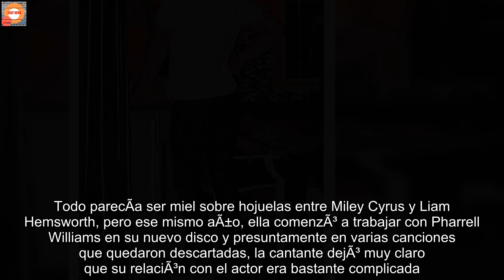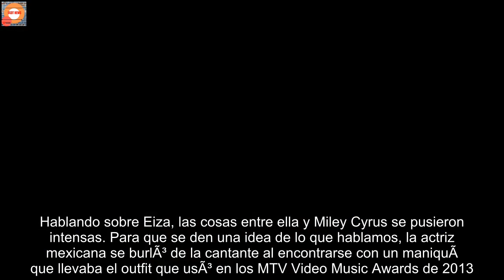Chismecito del bueno: El hilo que explicÃ³ la intensa relaciÃ³n de Miley Cyrus y Liam Hemsworth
No cabe duda de que nos encanta el chismecito, y mÃ¡s si se trata de dos figuras pÃºblicas importantes. Recientemente las redes sociales reavivaron una de las relaciones mÃ¡s curiosas que se dieron dentro del mundo del entretenimiento, ni mÃ¡s ni menos que la de Miley Cyrus y Liam Hemsworth. Â¿La razÃ³n? Bueno, pues apareciÃ³ un hilo de Twitter en el que contaron la intensa relaciÃ³n que ambos tuvieron y que acabÃ³ en divorcio hace dos aÃ±os.Â  Para ponerlos en contexto, Miley y Liam se conocieron en 2009, cuando ambos trabajaron en la pelÃ­cula The Last Song. En aquel momento, la cantante lo presentÃ³ como su mejor amigo; sin embargo, la quÃ­mica entre los dos hizo que la actriz de Hannah Montana sintiera atracciÃ³n por Ã©l porque de acuerdo con Cyrus, no sabÃ­an quiÃ©n era, no conocÃ­a su trabajo y mucho menos tenÃ­a una idea preconcebida de ella. AhÃ­ comenzÃ³ todo. Un hilo de Twitter nos contÃ³ los altibajos de Miley Cyrus y Liam Hemsworth De acuerdo con el hilo publicado por la cuenta @milesholy, Miley Cyrus y Liam Hemsworth “confirmaron” su relaciÃ³n ese mismo aÃ±o, cuando los captaron besÃ¡ndose en el aeropuerto de Nashville. Desde ese momento, el actor la acompaÃ±Ã³ en su gira por Reino Unido âaunque lo seguÃ­a llamando su amigoâ y fue justo en esa Ã©poca donde apareciÃ³ una actitud que la chaviza de ahora dirÃ­a que es una red flag, pues Ã©l le pidiÃ³ que cerrara su cuenta de Twitter.Â  Miley eliminÃ³ la cuenta y sobre esto dijo que Liam querÃ­a que dejara la red social por “buenos motivos”, pues supuestamente perdÃ­a mucho tiempo tuiteando. La cantante se despidiÃ³ con un rap y la situaciÃ³n se hizo tan viral con el MileyComeBack que hasta Katy Perry pidiÃ³ que regresara. A pesar de todo esto, parecÃ­a que su relaciÃ³n iba viento en popa hasta que en 2010, el representante de Hemsworth confirmÃ³ su primera separaciÃ³n debido a sus agendas.Â  Aunque como esa parejita que empezÃ³ a andar cuando iban en la prepa, Liam Hemsworth y Miley Cyrus regresaron a finales de ese aÃ±o pero tan solo dÃ­as despuÃ©s se tomaron un break. En noviembre de 2010, la exestrella de Disney festejÃ³ su cumpleaÃ±os nÃºmero 18 donde se le vio besÃ¡ndose con el actor Avan Jogia âa quien recordarÃ¡n por interpretar a Beck Oliver en Victoriousâ, con quien tuvo un breve romance. La pareja confirmÃ³ su compromiso, pero aparecieron rumores de infidelidad Para abril de 2011, estos tortolitos volvieron oficialmente y Miley regresÃ³ a Twitter, donde ademÃ¡s de promocionar su gira Gypsy Heart Tour, tambiÃ©n felicitÃ³ a Liam por su papel en Los Juegos del Hambre. Por aquella Ã©poca comenzaron a surgir rumores de que este par se habÃ­a comprometido, pero fue hasta junio de 2012 cuando confirmaron que se casarÃ­an y en varias entrevistas dejaron muy claro que esta no era una decisiÃ³n impulsiva. Todo parecÃ­a ser miel sobre hojuelas entre Miley Cyrus y Liam Hemsworth, pero ese mismo aÃ±o, ella comenzÃ³ a trabajar con Pharrell Williams en su nuevo disco y presunt